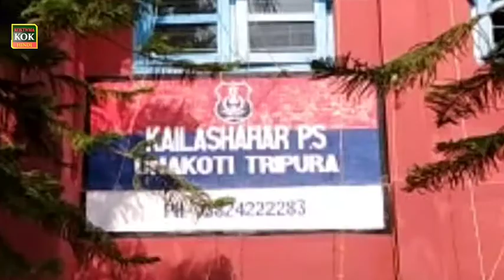Apne hi 1.5 mahine ki beti ko maarne ki koshish